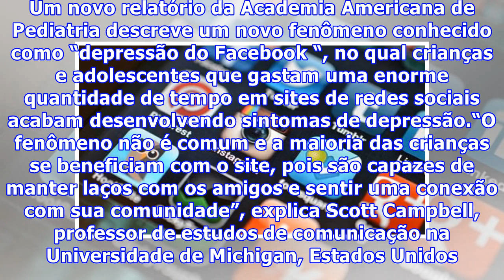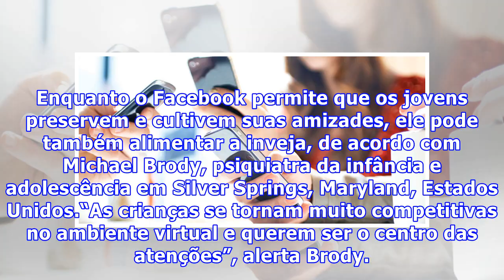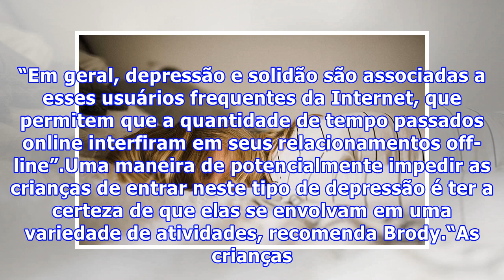Redes sociais podem causar depressão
A moda atingiu em cheio os adolescentes, que adoram manter contato com seus amigos em sites como Facebook e Twitter. Por mais divertido que seja, o uso em excesso desses sites  pode ser prejudicial e tem sido associado à depressão, dizem pesquisadores. Um novo relatório da Academia Americana de Pediatria descreve um novo fenômeno conhecido como “depressão do Facebook “, no qual crianças ...